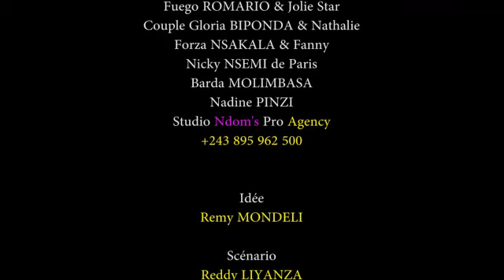NOUVEAU GAG : PAPA LOPANGO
CASTING : MPAKA LOWI AIDA PEKOS MIMI